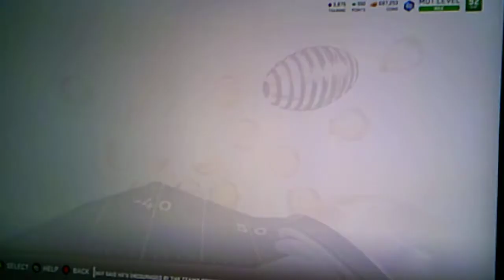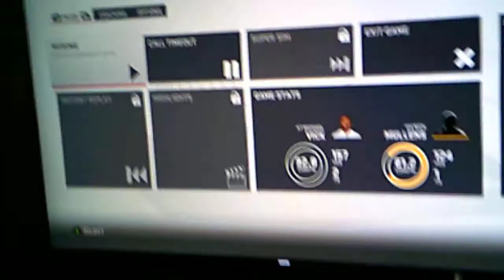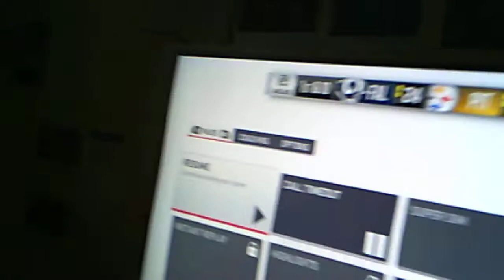Madden 19| MUT 1726H Team of the Week 9 Challenge 1!!